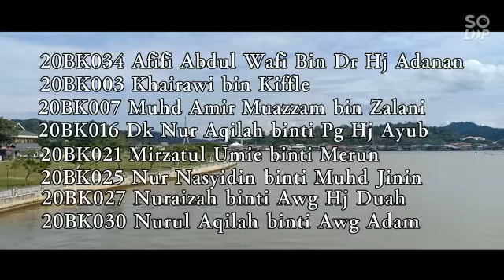SMPU 2019 MUAY THAI 9